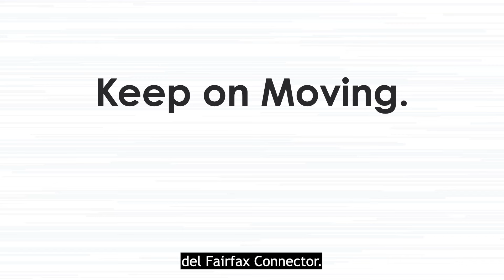New Start 15s Spanish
Fairfax Connector is excited to launch new bus service on June 22, 2024. This is Phase I of the Centreville, Chantilly, Vienna, and Tysons (CCVT), and Franconia-Springfield service changes and heavily utilizes the new Monument Commuter Garage.

Route information and schedules can be found here.
New service: 427, 598, 625, 651, 662, 663, 671, 672
Routes impacted: 310, 321, 322,393, 396, 423, 432, 461, 463, 574, 605, 615, 622, 630, 642, 660, 698, 699
Discontinued routes: 424, 466, 621, 623, 624, 631, 632, 634, 640, 641, 650, 652, 724
Please note, nearly all discontinued routes are modified or replaced by new service. Visit the schedules page for details.